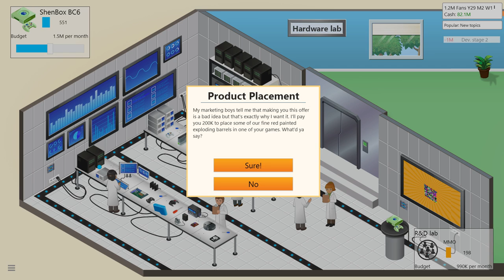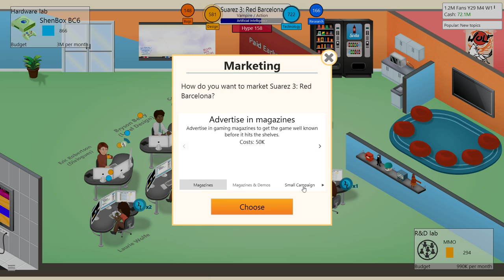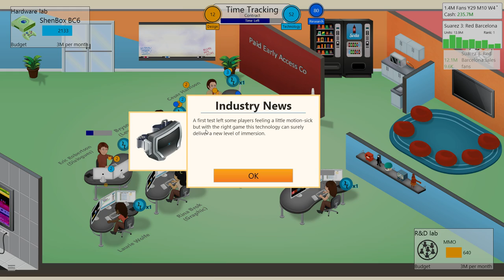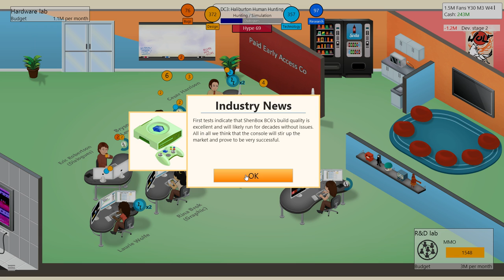The ShenBox and #1 Hit! [15] Twitch Plays Game Dev Tycoon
Welcome to ShenPlays Game Dev Tycoon with twitch chat!  GDT is a game about making games, a business simulation where you control the production of a wide variety of games throughout the years of the Commodore 64 to modern Playstations and beyond.  GDT Wiki Calculator